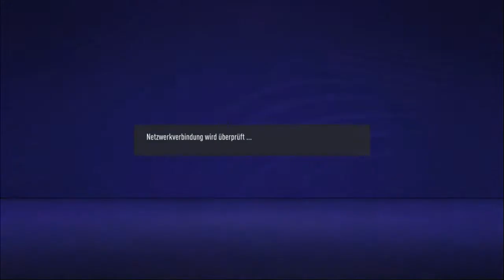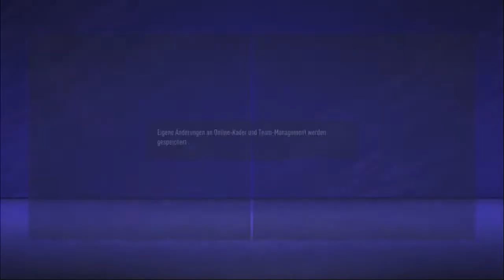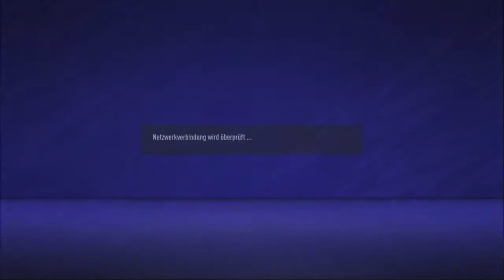Fifa 21 - The MeZe Champions League 10/39: AC Milan va Bayern München / The FunGamer